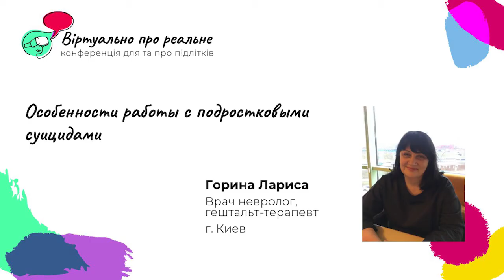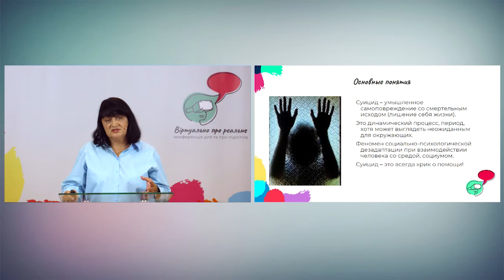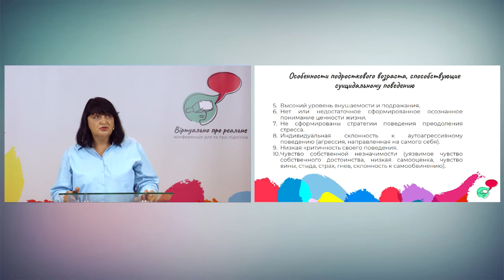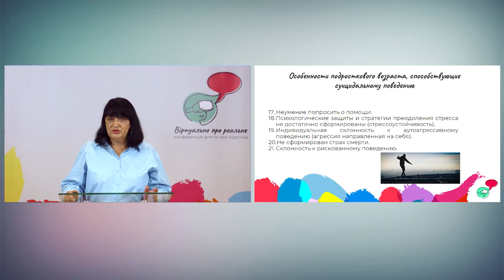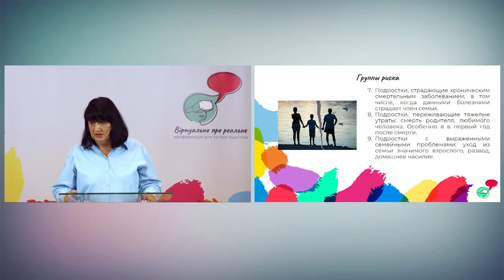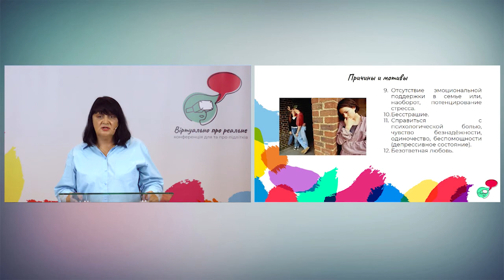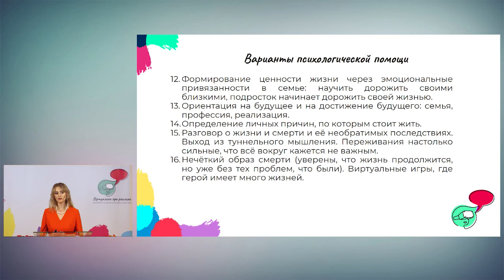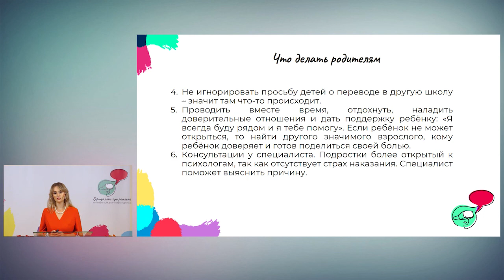Горина Лариса, Панчук Ольга «Особенности работы с подростковыми суицидами»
Горіна Лариса, Панчук Ольга
“Особливості роботи з підлітковими суїцидами”
Мова: російська.
Larysa Horina, Olha Panchuk
“Peculiarities of working with teenage suicides”
Language: Russian.
Горина Лариса, Панчук Ольга
«Особенности работы с подростковыми суицидами»
Язык: русский.